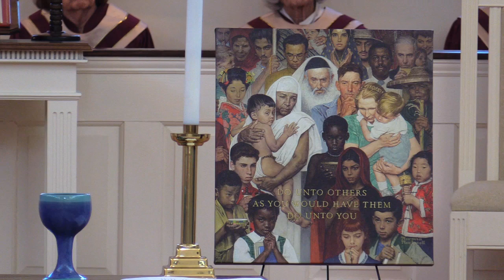St. Andrews Presbyterian Church: 3/20/2022, Dr. Alan Rock “A Golden Rule”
St. Andrews Presbyterian Church

Our CCS WorshipCast License is #11389 / CCLI Account is 3882437

Saint Andrews Presbyterian Church
Kilmarnock, VA 22482
Kilmarnock, Virginia